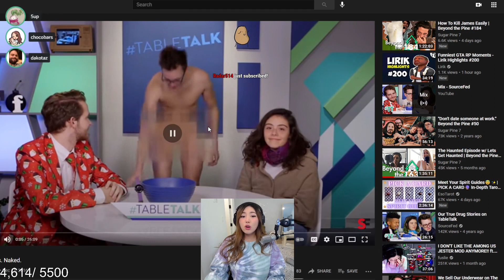Janet Sees Steve Naked